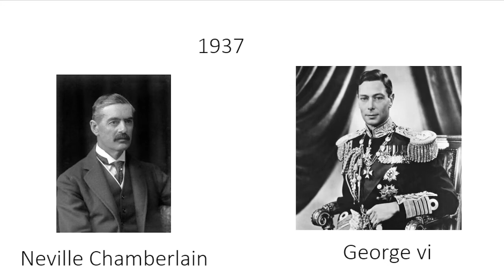British Monarchs & Prime Ministers(1911 - 2022)